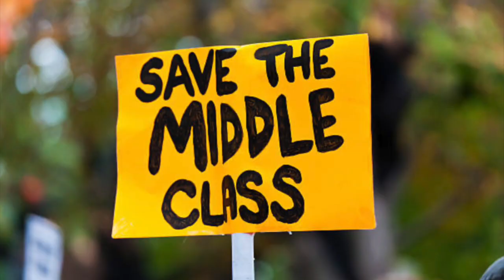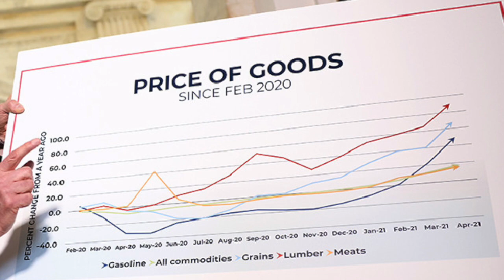Rich Men North Of Richmond Music Video(Unofficial)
By Oliver Anthony